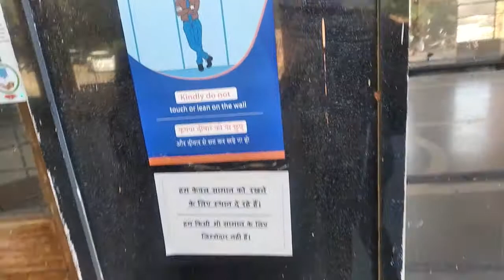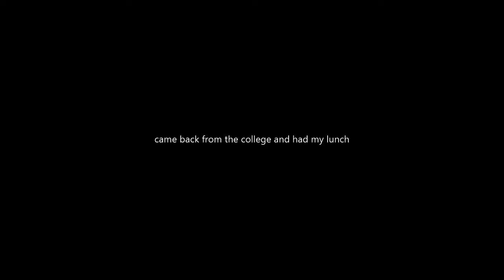visiting college after long time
Hii I am Nishi and i like making videos so here is my first vlog  when i visited my college few days ago . Hope you will like this video.